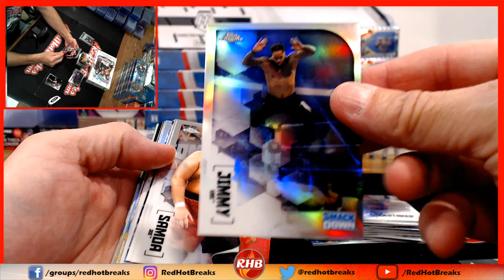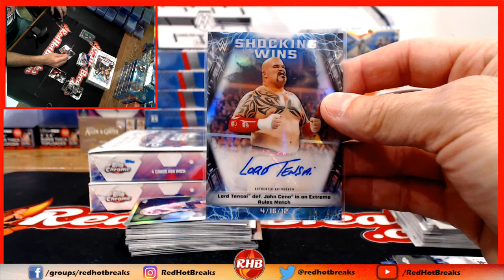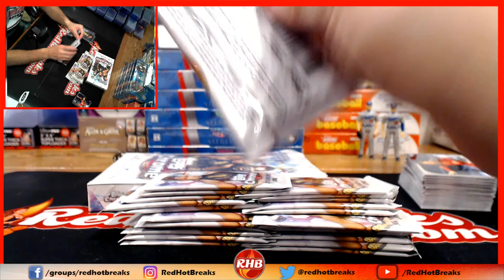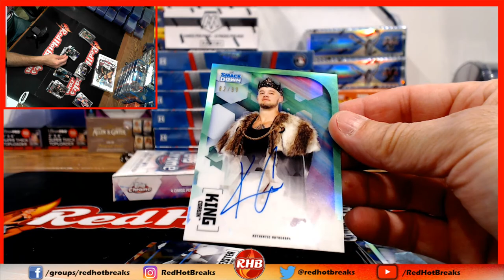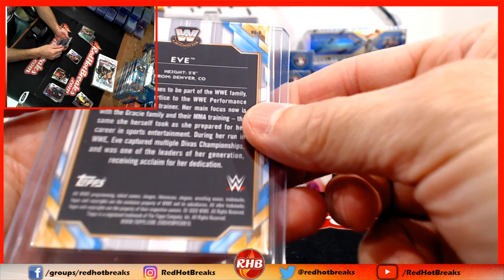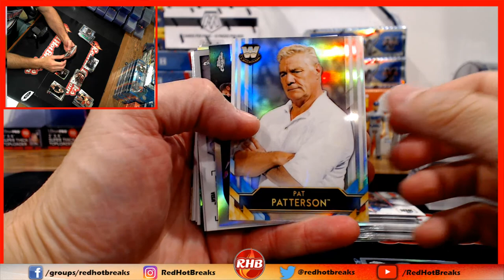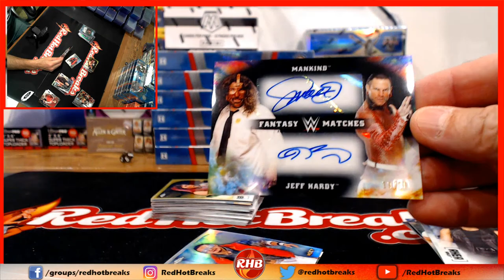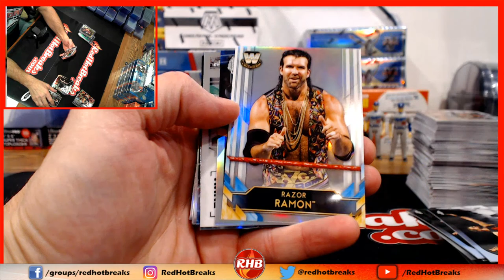Kevin 3 WWE Boxes